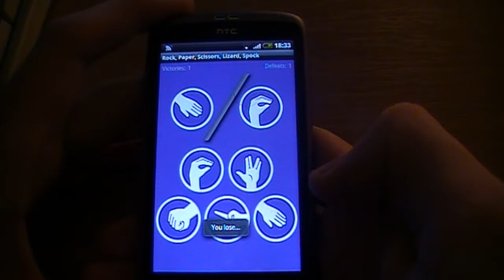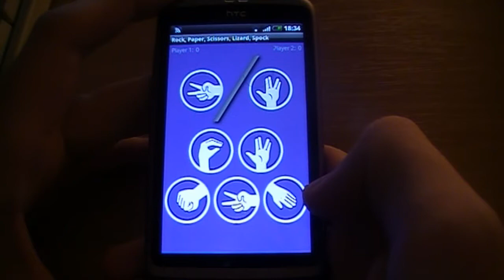RPS lizard Spok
Видео обзор игры для Android - RPS lizard Spok